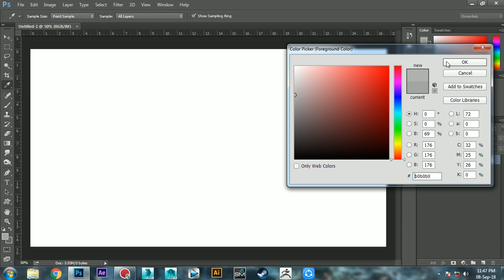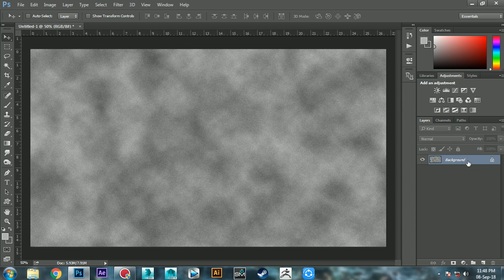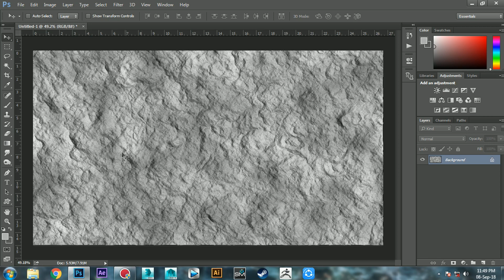How to create Rock texture in Photoshop CC 2015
Flash Studio